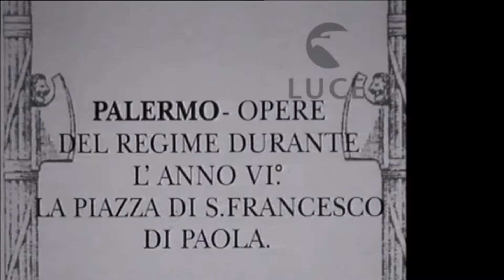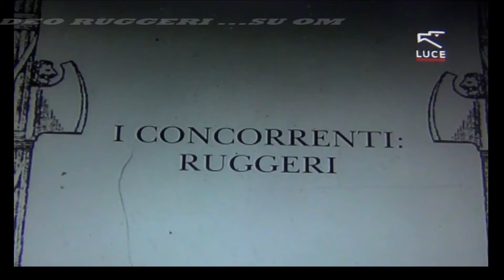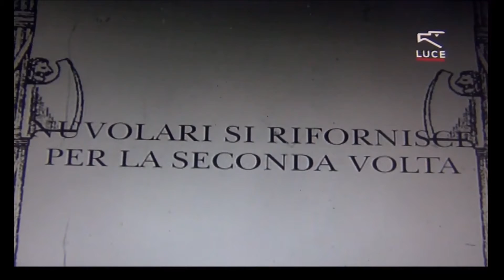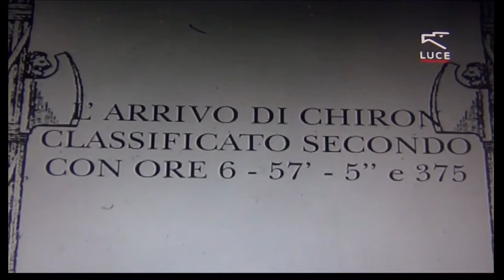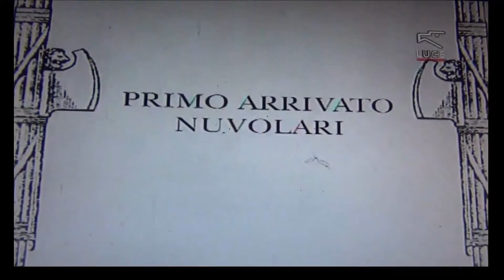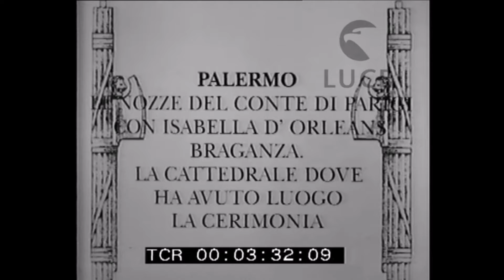PALERMO OPERE DEL REGIME LO SPORT E L'ARISTOCRAZIA 1928 1931